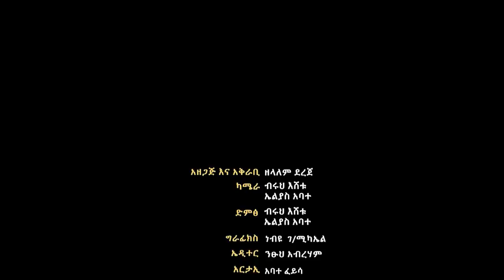LTV WORLD: SEFEW MEHEDAR : ጠቅላይ ሚኒስተሩ ዳተኛ ናቸው